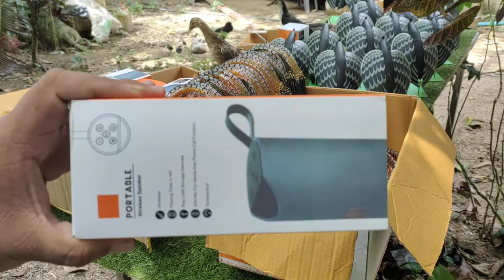นกอีลุ้มสตาฟตัวเมีย | และอุปกรณ์ต่อนกอีลุ้ม ⭐โทร/ไลน์ ค่ายบังอี